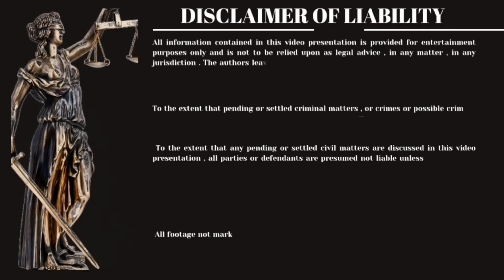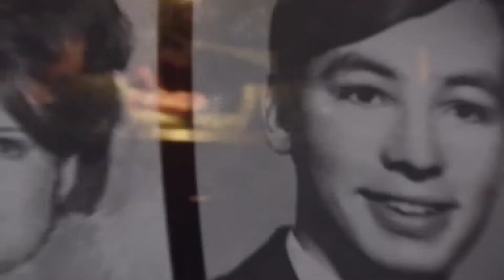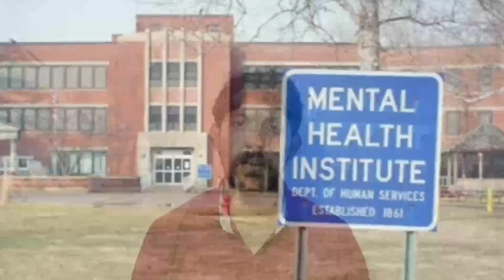கொடூரமான கொலையாலி zodica killer | 50 ஆண்டுகளுக்கு பிறகும் கண்டுபுடிக்க முடியாத மர்மங்கள் | Tamil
In this video full watching very thiriller real story